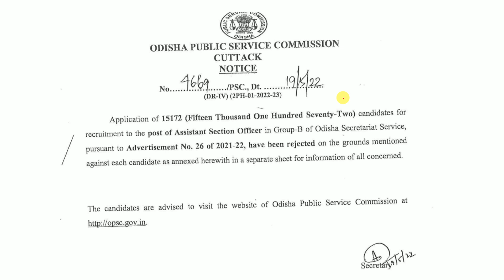15,172 ASO FORM HAS BEEN REJECTED BY OPSC.